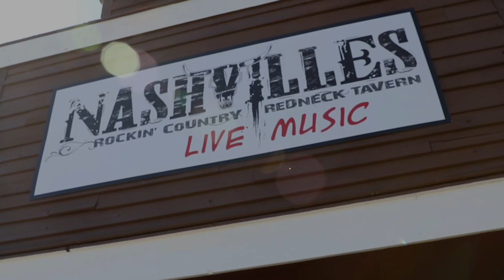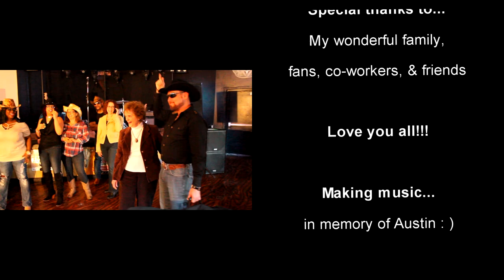Blue Jeans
Lyrics & melody by Lisa Barrett. Had a blast filming this original song at  Nashvilles Tavern in Henrietta, NY. The sexy male lead is Cody Dell Akridge, a Country artist from Texas. Thanks to so many friends, fans, co-workers, and family members! A few years back, a co-worker said to me, "Lisa, I think you should write a song about Blue jeans."  Well...the song evolved over time with new lyrics and I'm ready to share it with all of you! Every song was an original in the beginning! Please share and get this thing viral! Can't do this without YOU!  As always... I'm making music, in memory of my nephew Austin!  : )  Thank you all for your continued support!!!